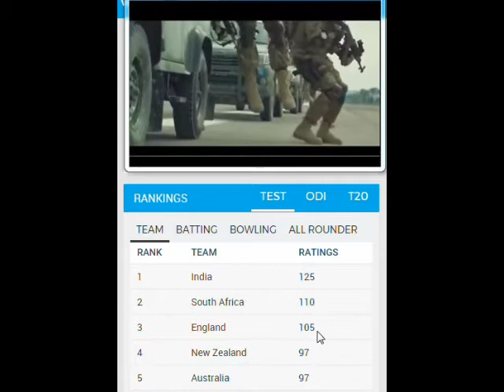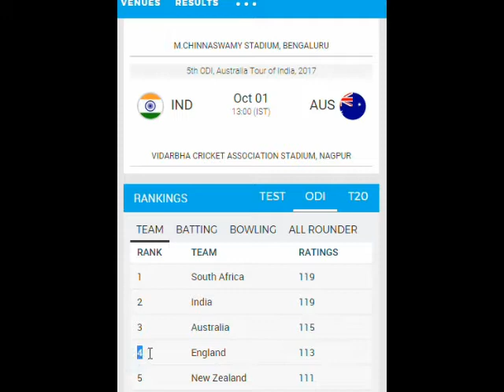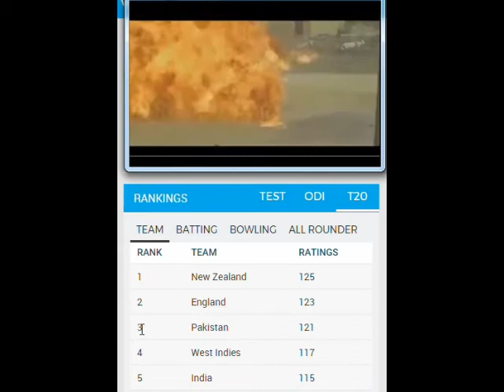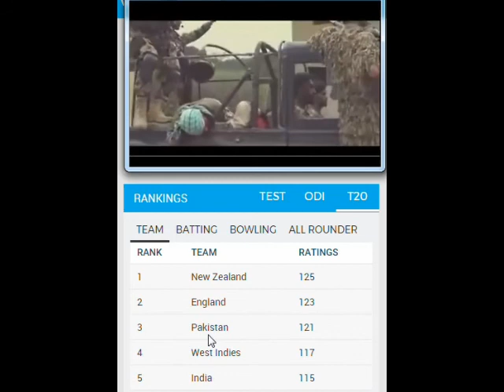ICC Ranking 2017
Its a latest Cricket team Ranking in Test ODI & T20 September 2017